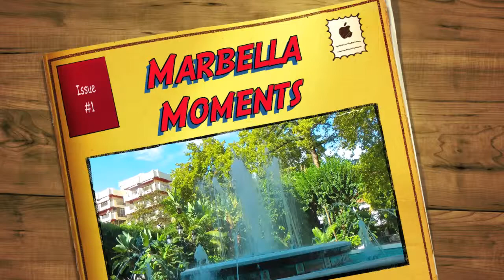Marbella Moments in Spain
More Marbella